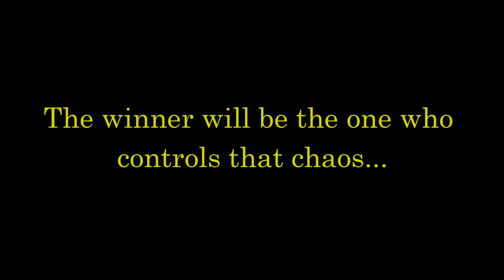Chaos [War Thunder]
Join me as we explore the chaos of War Thunder Ground Realistic lobbies.